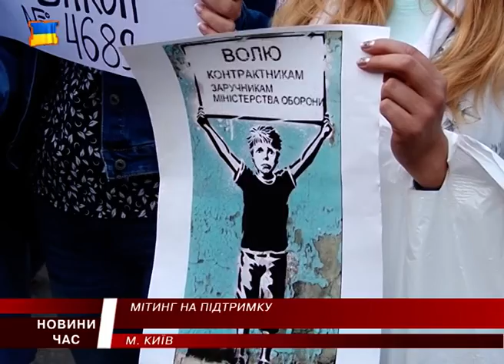Під стінами адміністрації голови держави відбувся мітинг